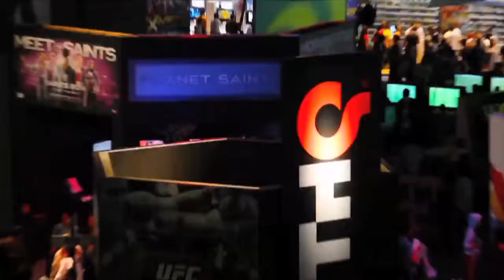EGS 2013: Promo